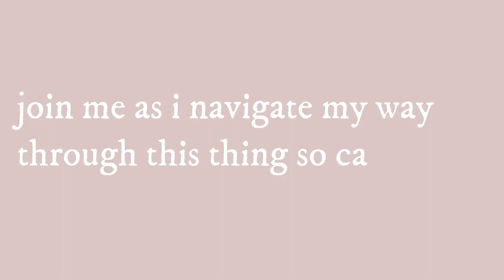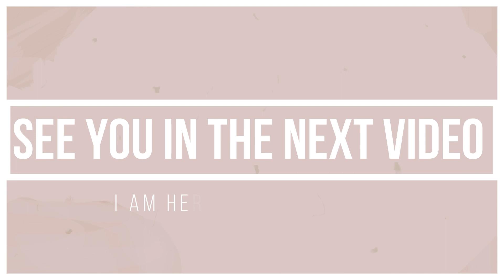I.N.T.R.O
Hi! I am Ali the founder of @so_naturali. I am a holistic health coach, yoga instructor + educator. This channel will document my journey healing my physical + mental health. It is my hopes in sharing my journey, I can and will be able to help others!